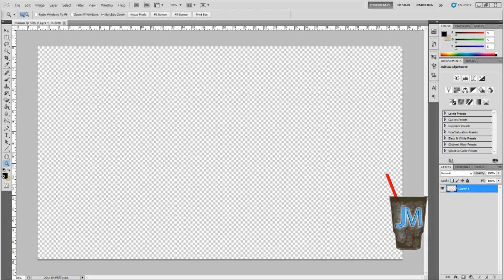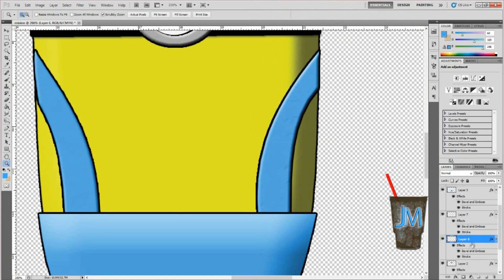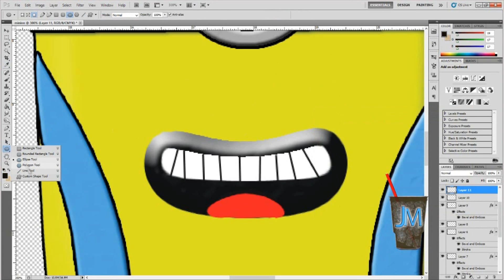First minion Try